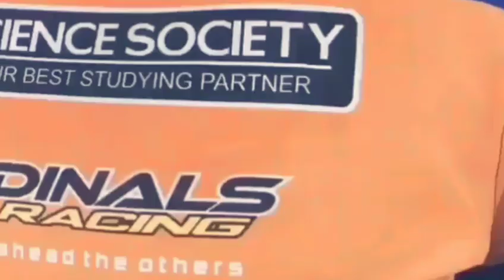BEBEK UNDERBONE 2 TAK ROAD RACE |Fizr motovlog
Haloo gaes Jumpa lagi dengan saya FIZ'R MOTOVLOG Dan pada vidio kali ini saya meng upload. Vido bebek underbone 2 tak sepek road race
 ↪️folow instagram:
Akbar_fy
-proses pengecekan Yamaha fizr Caltex
-mahalnya bebek 2tak yang satu ini-yamaha fizr Caltex dimvlog 350
-fizr Caltex edition fersi fizr yang harganya sangit
-sejarah generasi F1, F1Zr, dan f1z
-yamaha fizr Caltex harta Karun dari kampung
-fizr Caltex super kencang aji vas
-koleksi Yamaha fizr original terlengkap di Indonesia
-proses pengecatan fizr kuning limited edition
-fizr Caltex
-perbedan gigi rasio fizr seperti dan ful clutch
-road race 2tak sering Yamaha fizr
-modifikasi Yamaha fizr dua takterbaru
-hampir terduduk polisi sering Yamaha fizr
-modifikasi Yamaha fizr 2tak terbaru paling keren
-modifikasi Yamaha fizr terbaik
-koleksi motor tua 2tak lerlengkap hingga 300 unit
-yamaha dari masa ke masa

➡️Facebook:Akbar FY ➡️Sofware Editing:kine master,FilmGo,FilmoraGo ↪️ Dan jangan lupa ya gaess dukung terus channel ini. dengan cara 👉like 👉coment 👉Subscribe 👉share Thank you gaes, Semoga vidio ini Bermanfaat, shee you next vidio #
➡ SUMBER VIDIO & FOTO FOLOW INSTAGRAM
UNDERBONE 2TAK